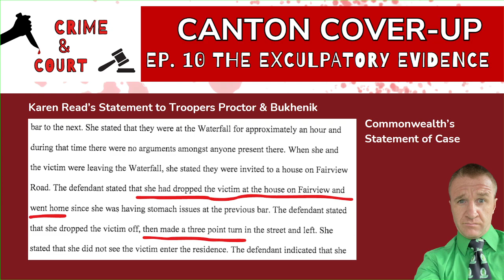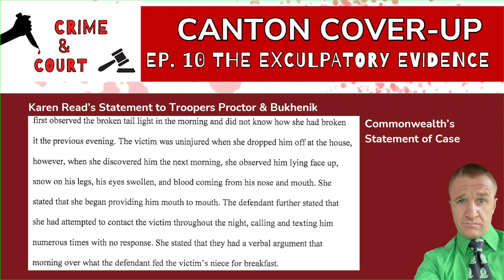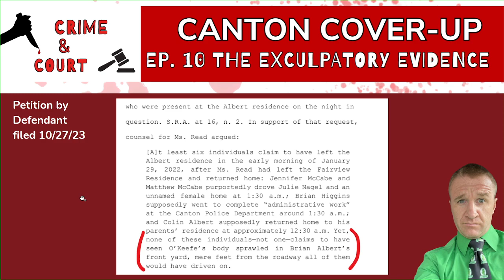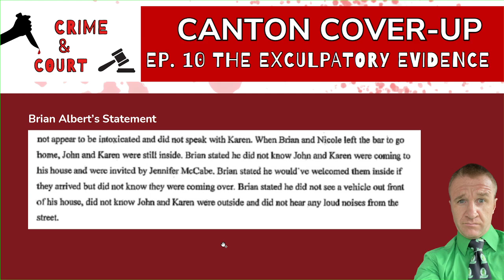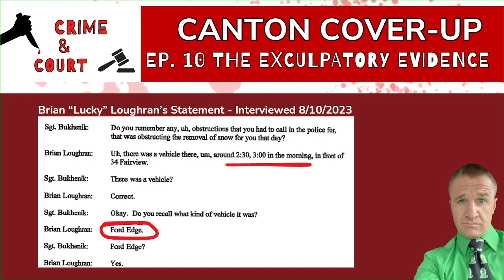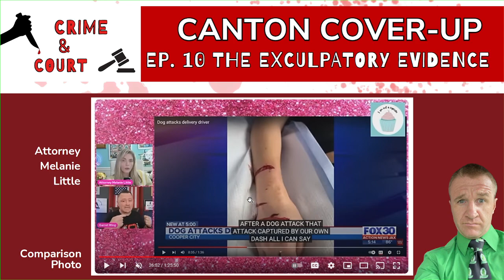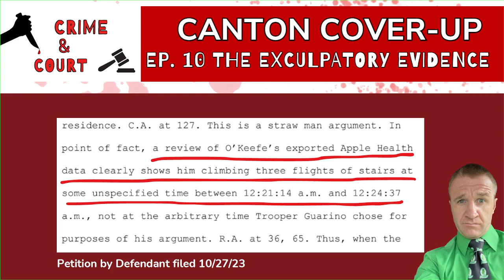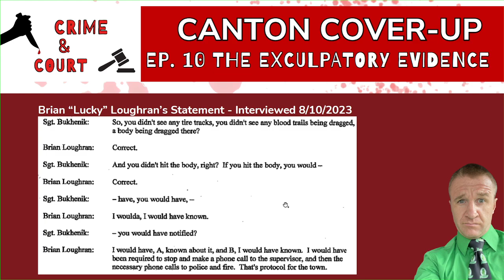Ep 10 Exculpatory Evidence: 27 Reasons Karen Read's Innocent - Part 2 (Canton CvrUp/CW v Karen Read)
Attention True Crime Fans

Continue following along with me down the very convoluted tale of police corruption, frame jobs, and shotty investigative tactics through my series Canton Cover-Up: The Commonwealth v Karen Read.

How did Boston Police Officer JohnOKeefe end up lying unconscious and left for dead on the front lawn of a fellow officer's home on a snowy night in January 2022?

Learn what thecommonwealth has to say regarding the events of that night in their statement of case, which we cover in episode 1

Then, learn what KarenRead 's defense team has to say about the blatant inconsistencies and missing data in episode 2

And learn what's in the "Altered" version of the police report from that night in episode 5

Find out who said what and learn some glaring inconsistencies in witness statements in episode 6

Plus, hear the transcript that transpired between law enforcement and Lucky Loughran, the plow driver who plowed 34 Fairview in episode 7

Then, let's dive into the injuries that Officer O'Keefe sustained that night, and compare his injuries to known dog bites in episode 9

Next, we will go over the key moments throughout the investigation that prove Karen Read is innocent and a cover-up is likely in episode 10 part 1

Do you believe the commonwealth's theory regarding the events of that night?
Do you think Karen ran him over in a fit of rage?
Do you think that John entered the house?

Also, if you would like to see more Crime & Court, please consider supporting my channel. Any amount is appreciated. Thank You!

***SUPPORT FREE KAREN READ***
Consider supporting the following to contribute to their defense funds.

Follow more of this incredibly convoluted and complex case and purchase your freekarenreadmerch